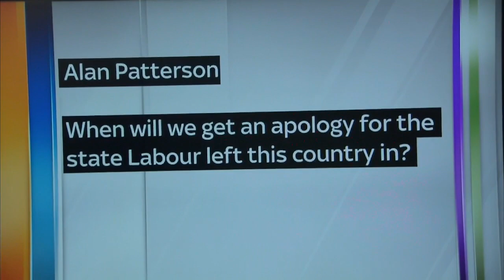AskTheChancellors: 'When Will We Get An Apology?'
Shadow chancellor Ed Balls is asked when he will make an apology "for the state Labour left this country in".

The question was part of Sky News and Facebook's AskTheChancellors event.